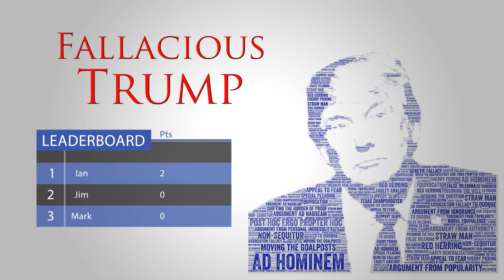Fallacious Trump plays No More Jockeys - Game 2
Mark and Jim do a podcast about logical fallacies and politics - you can find it

We've borrowed this game from the creators of No More Jockeys, the brilliant Alex Horne, Mark Watson and Tim Key - if you Google No More Jockeys you'll find their version. I hope they won't mind, since Alex once said he hopes the game becomes as much of a presence in everyday life in Britain as snooker, chess and arguing.

Meanwhile, here's Jim, Mark, and Mark's friend Ian messing about for your (and our) entertainment.  If you missed Game 1, here it is

The rules of the game should become clear pretty quickly, but in case you'd like to play along at home, here are the rules:

Basic rules

Take turns to name a (typically famous) person, and to eliminate a category that person belongs to (eg. "Salvador Dali: No more artists."). Once a category is eliminated, players can no longer name any people who belong to it.
A player may challenge another player's move, if they think the named person belongs to a forbidden category. If the challenged player concedes, they are eliminated.
A player may be asked to "name another", if opponents suspect a category may only contain a single person. If the player is unable to name a second person, they must choose a different category.
No notes allowed (so no writing down categories or preparing lists of people), and no Googling (except to check a challenge that's been made).
Last player standing wins.

Challenging

Any player (who's still in the game) can challenge a move.
Only the most recent move can be challenged.
A challenge can only be made only after the full move (both name and "no more X" category) has been called.
A player's third incorrect challenge results in them being eliminated.
Online research (usually restricted to 90 seconds) is permitted to support a challenge, but may only be performed after the challenge has been made.
For category purposes, a person's "name" is typically the version of their name that they're most commonly known by.
Changing your mind
If only a name has been called, it can be safely retracted and changed.
Categories can be clarified after being called, but not changed significantly.
A retracted name call can be replaced with a challenge.
If the named category does not actually apply to the named person (eg. if the player was mixing them up with someone else), the move may be corrected to avoid a challenge

Elimination

If a move is successfully challenged and a player eliminated, their move is invalidated: the category that they called during that move has no effect on the game.
Eliminated players can still talk about the game, but can no longer issue challenges. However, they may not make any comments on the validity of a name while others are deciding whether to challenge it, nor suggest or warn against possible challenges.

Name another

It's strongly implied that a "name another" doesn't have to be a valid move in itself at that point in the game. There have been no challenges even considered on this basis, and in some cases the named other would have been a game-losing move.